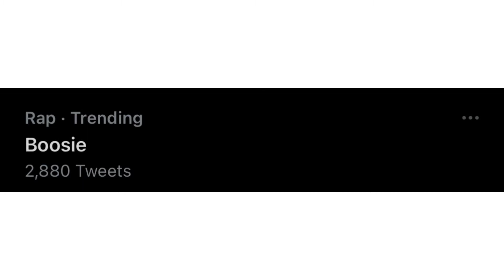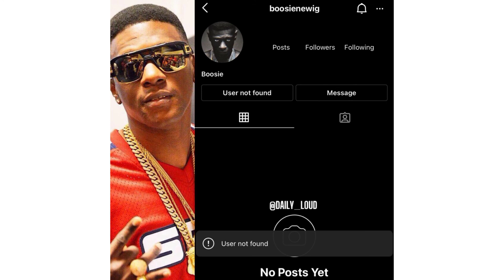Rapper Boosie Badaz paid a man $554 in Charlotte to slap him for a music video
instagram deleted boosie’s ig after he posted a video of him slapping a man for $554 for a video shoot